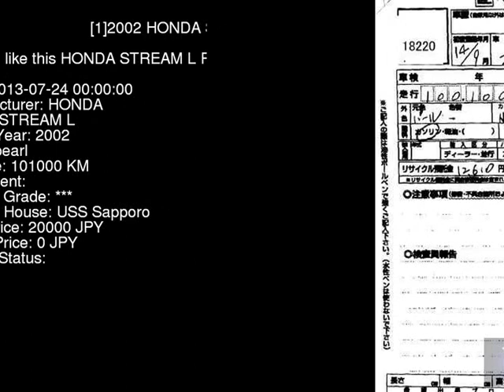2002 HONDA STREAM L RN2 - Japanese Used Car For Sale Japan Auction Import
2002 HONDA STREAM L RN2 - Japanese Used Car For Sale Japan Auction Import RN2,HONDA,STREAM,L,USS Sapporo,jdmvip,vip,jdm,cars,japan,jdmvip.com,japanesecars,usedcars Japanese Used JDM Car For Sale At Auction in Japan for Import